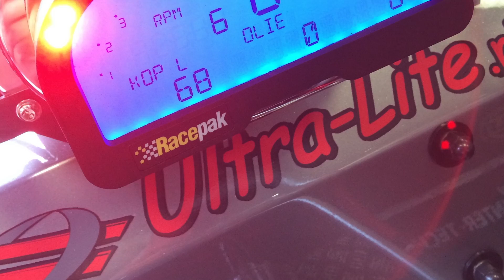Lambada in actie tijdens Megapull Stroe 2014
De strijd om het Nederlands kampioenschap is van start gegaan tijdens de Megapull in Stroe.